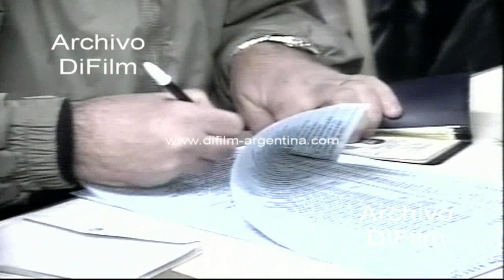Mario Das Neves vota en la escuela 85 de Trelew - Elecciones 2011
Chubut: Elecciones presidenciales de 2011. Imagen con los fiscales de mesa revisando las planillas. Imagen con el Gobernador Mario Das Neves caminando por calle. Declaraciones a la prensa del señor Máximo Perez Catan. Mario Das Neves ingresa a la escuela 85 de Trelew donde votara en la mesa 107, en su recorrida hacia el lugar saluda a las autoridades de otras mesas. Presenta su documento en la mesa, ingresa y sale del cuarto oscuro para colocar su voto en la urna. Reportaje a Mario Das Neves: -¿Gobernador, un día más de democracia emitiendo su voto en esta oportunidad en la mesa 107 y no en la 108 como fue el año pasado, en 2007? -¿Cómo va a ser su día gobernador? -¿Varios abuelos se han hecho eco a su pedido, han abierto las escuelas en distintos puntos de la provincia? -¿Hay programada alguna conferencia de prensa cuando sepa alguna tendencia definitiva? -¿Se va a anunciar algo más justamente después de eso? -¿Ve un escenario distinto a partir del lunes? -¿Aquí en la provincia se respetó la veda electoral? -¿Se reporto algún inconveniente en algún otro lugar de la provincia por la cuestión climatológica, había preocupación por esto?
Fecha: 23/10/2011
Duración: 11 minutos 47 segundos
Código: BC-2312